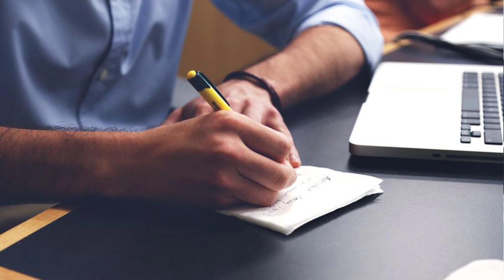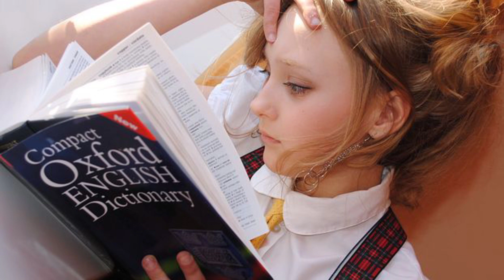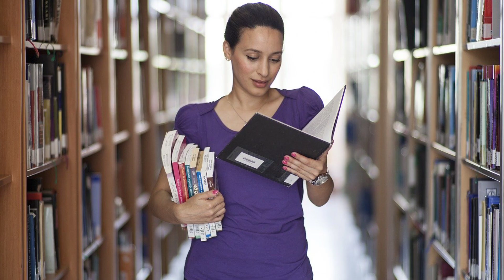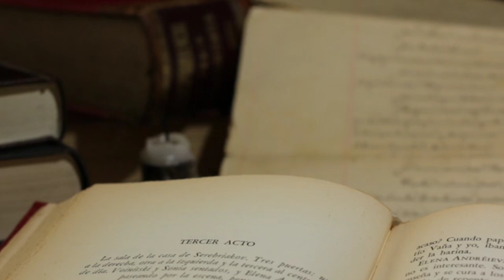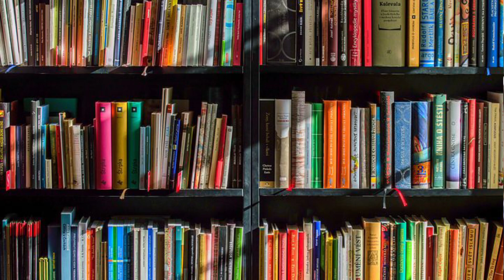Bank po kaise bane. bank manager kaise bane. बैंक मैनेजर कैसे बने.how to become bank manager.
Bank manager kaise bane after 12th
how to become bank manager
how to become bank po
how to bank po 12
how to become bank po in hindi
bank po kaise bane full information.
bnak manager kaise bane full information.
bank po banne ke liye kya karna padta hai.
bank me manager kaise bana jata hai.
बैंक मैनेजर कैसे बने
बैंक पी ओ कैसे बने
 bank manager kaise bane full jankari
bank po kaose bane complete janakri
bank manager kaise bana jata hai